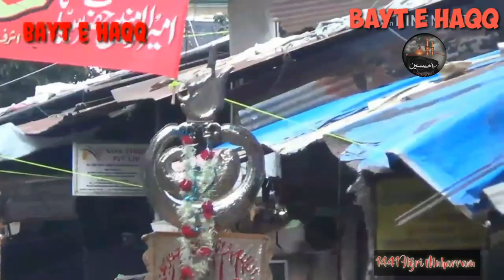9th Muharram 1441 Hijri (5 Alam Pathanwadi Mumbai)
Uploaded Previous year Juloos E Aza

9th Muharram 1441 Hijri Muharram

Copyright strictly prohibited ⓒ. Official Announcement Bayt e haqq© : Uploading any of our audio & visual content on any website, channel and on social media without our permission is a copyright violation which is a criminal offence and penalties include fines and prohibited as these all are registered under Bayt e haqq© Under Section Copyright Content Act.